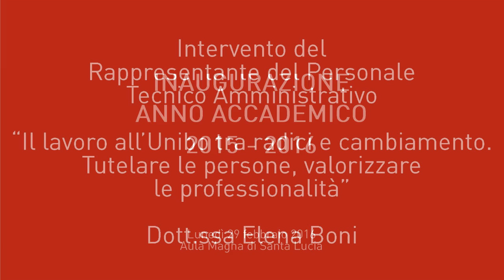Intervento della Rappresentante del Personale TA - Dott.ssa Elena Boni 2015/2016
"Il lavoro all'Unibo tra radici e cambiamento. Tutelare le persone, valorizzare le professionalità", relazione tenuta in occasione dell'inaugurazione dell'Anno Accademico dell'Università di Bologna.